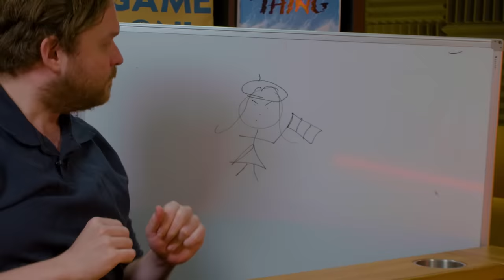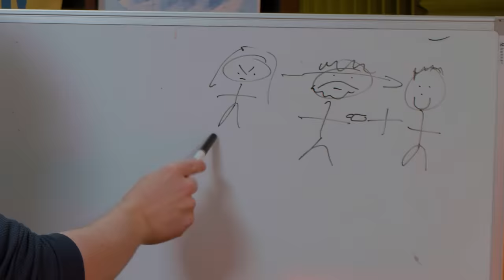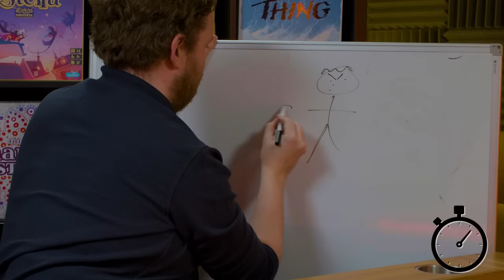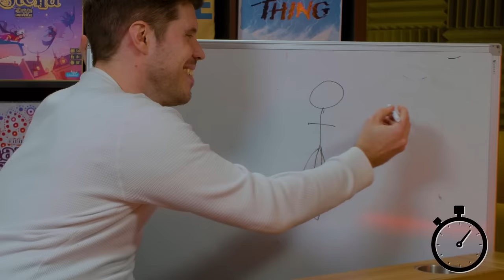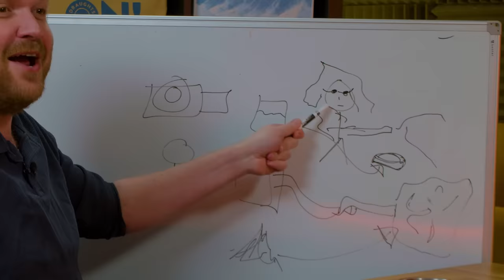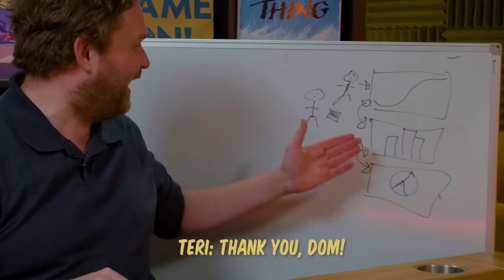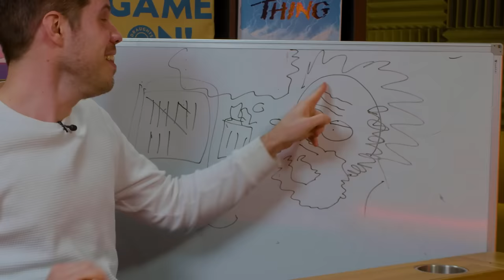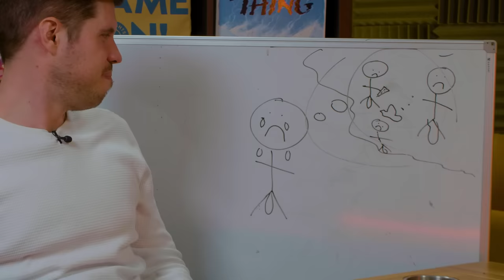Pictionary, But IMPOSSIBLE MODE | House Rules